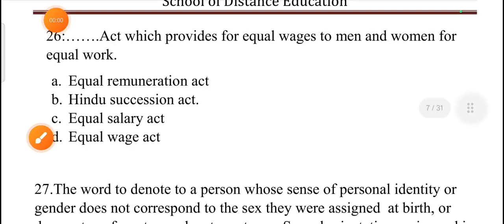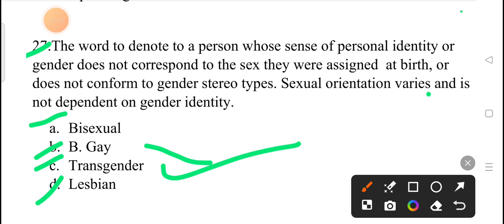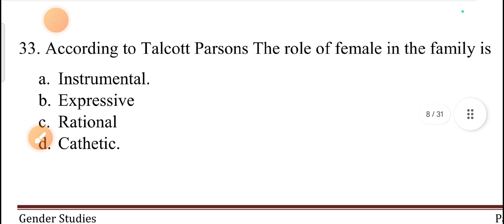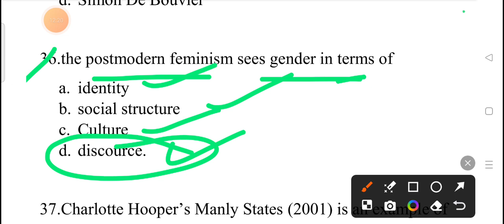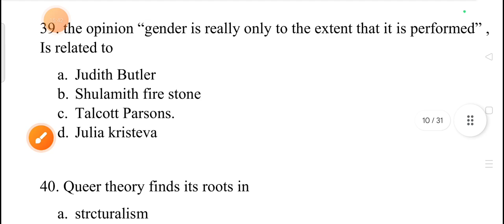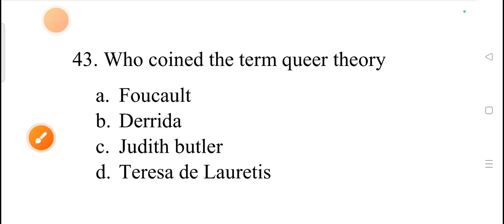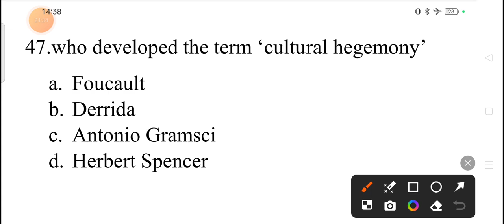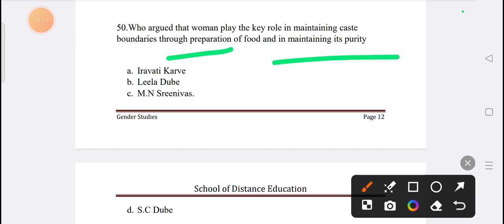jkssb supervisor social welfare mock test of sociology